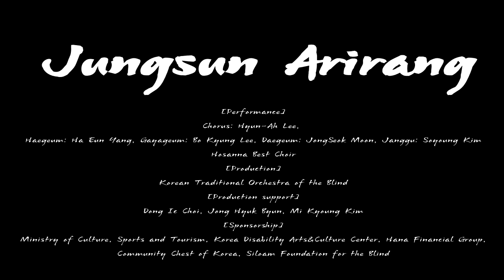[KTMOB MV] #7 Jungsun Arirang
The seventh song is “Jungsun Arirang.”
Jungsun Arirang is Intangible Cutural Property No.1 of Gangwon-do. It is said that there are 700 to 800 lyrics and short words, including parts that cannot express all the emotion by words. With original Jungsun Arirang, this song is reconstructed with traditional Korean instruments by Korean Traditional Orchestra of the Blind, and chorus of Hosanna Best Choir.

[Performance]
Chorus: Hyun-Ah Lee
Haegeum: Ha Eun Yang
Gayageum: Bo Kyung Lee
Daegeum: JongSeok Moon
Janggu: Soyoung Kim
Hosanna Best Choir
[Production]
Korean Traditional Orchestra of the Blind
[Production support]
Dong Ic Choi, Jong Hyuk Byun, Mi Kyoung Kim
Ministry of Culture, Sports and Tourism
Korea Disability Arts&Culture Center
Hana Financial Group
Community Chest of Korea
Siloam Foundation for the Blind